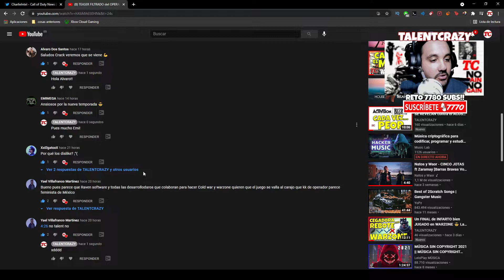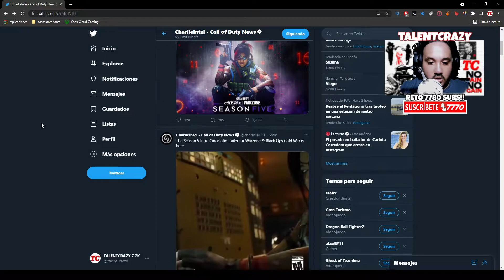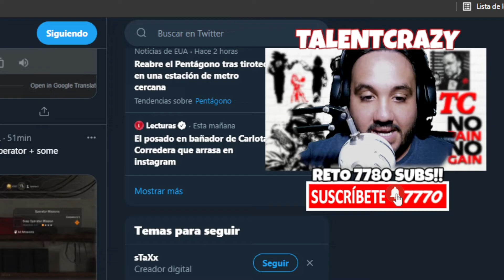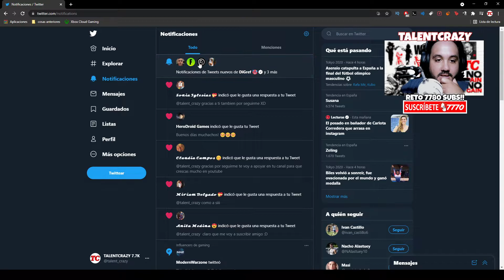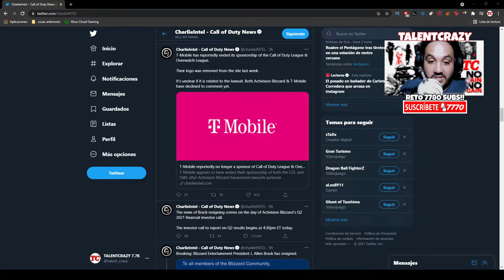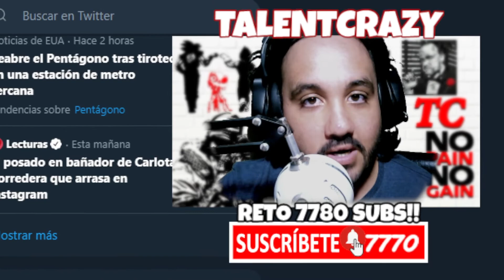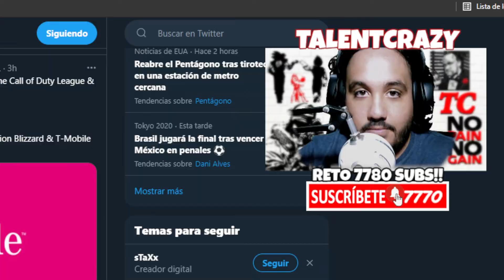T MOBILE ABANDONA ACTIVISION BLIZZARD 😎 REPERCUTE a WARZONE COD LEAGUE y OVERWATCH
Primera empresa grande que abandona el ecosistema activision blizzard por su mala imagen y repercute en warzone la liga de call of duty league y overwatch

► ¡Donaciones!